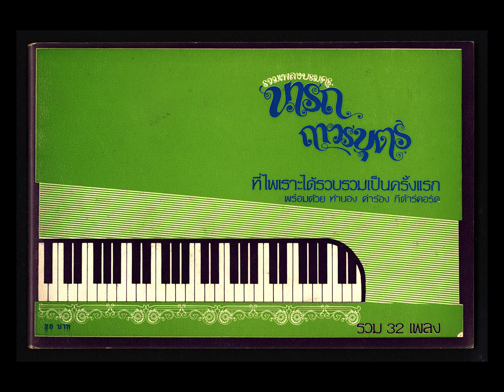คนขาดรัก ... สถาพร มุกดาประกร ขับร้อง / วงดนตรี นารถ ถาวรบุตร ( มีเนื้อเพลง )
คนขาดรัก
จังหวะ วอลซ์ / สวิง
ทำนอง / เรียบเรียงเสียงประสาน  นารถ ถาวรบุตร
สถาพร มุกดาประกร  ขับร้อง
วงดนตรี นารถ ถาวรบุตร
แผ่นเสียงตรา COLUMBIA
หมายเลข  GET. 72 , CEI. 49280

* เนื้อเพลง คนขาดรัก  คัดมาจากหนังสือ  รวมเพลงบรมครู นารถ ถาวรบุตร ... ที่ไพเราะ ได้รวบรวมเป็นครั้งแรก ... พร้อมด้วย ทำนอง - คำร้อง - กีต้าร์คอร์ด รวม 32 เพลง , จัดพิมพโดย คุณอมร แม้นเมืองแมน , จำนวน 1,000 เล่ม เมื่อปี พ.ศ. 2527

* เพลง คนขาดรัก

     01  มองดูทางไหน คับใจดุจดังนกติดกรง
แม้ศักดิ์ส่ง ไม่สมจำนงค์ คงต้องตรอม
เรือนทองที่ขัง แม้งามกว่าวัง เหมือนดังปลอม
อยู่ ณ กระท่อม เสียดีกว่า
     02  แม้มีอื่น สมบูรณ์พูลผ่อง
ข้าวของเงินทอง สมปองกองกันมา
แม้มีบ่าวหญิงชายหลายหน้า
แต่หาความสุขมามิได้
     03  ความจำเป็นที่จิตเริง คือความบันเทิงรักคงมั่น
เหมือนนกถูกกักกัน มันเหงาใจ
หญิงที่ขาดรักอันยิ่งใหญ่
ชีวิตจะล่วงไปเสียเปล่า

* ร้องซํ้า ท่อนที่ 2 , 3